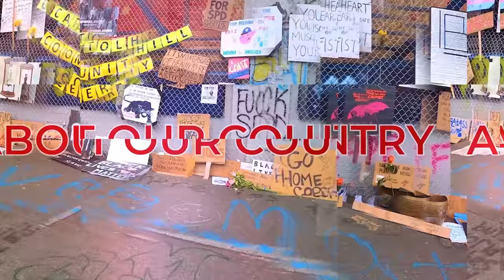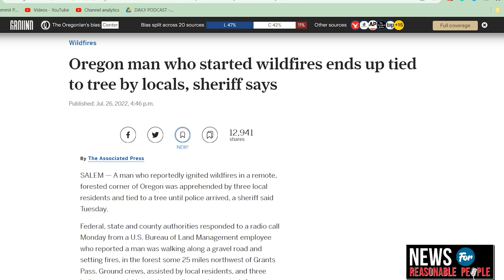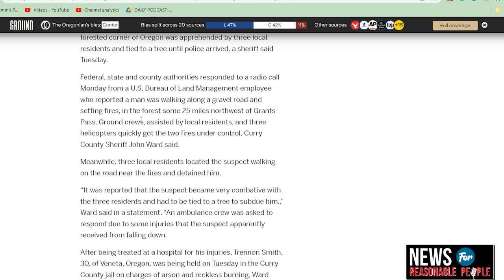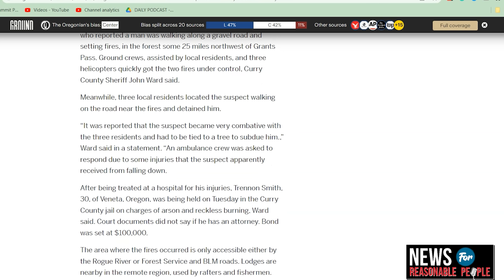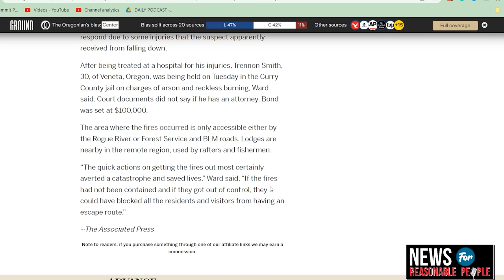Oregon Man Who Started Wildfires Tied to Tree By Locals, Sheriff Says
A man who reportedly ignited wildfires in a remote, forested corner of Oregon was apprehended by three local residents and tied to a tree until police arrived, a sheriff said Tuesday.

Federal, state and county authorities responded to a radio call Monday from a U.S. Bureau of Land Management employee who reported a man was walking along a gravel road and setting fires, in the forest some 25 miles northwest of Grants Pass. Ground crews, assisted by local residents, and three helicopters quickly got the two fires under control, Curry County Sheriff John Ward said.